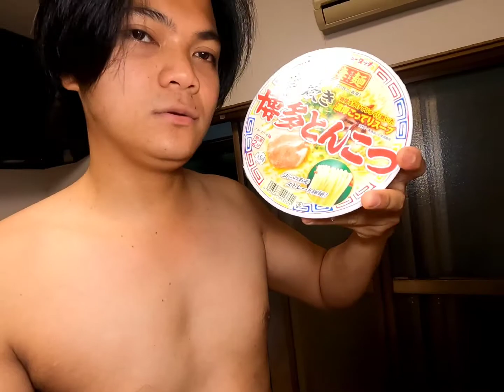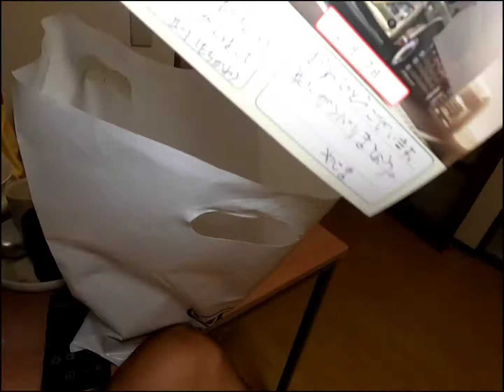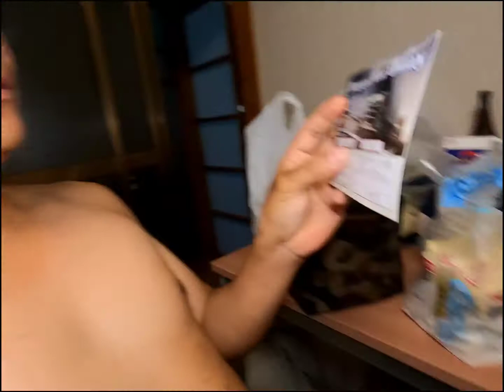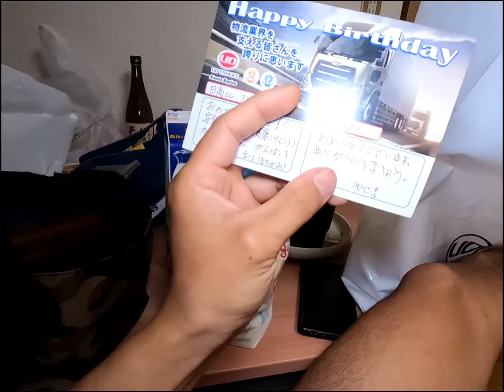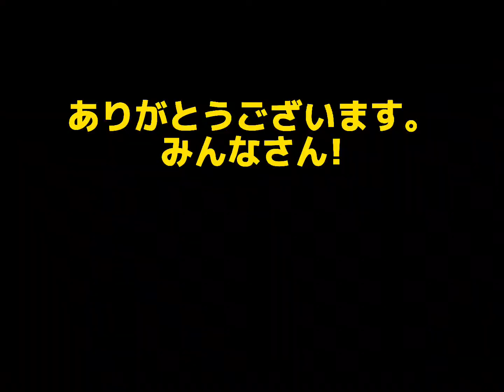BIRTDAY GIFT FROM COMPANY